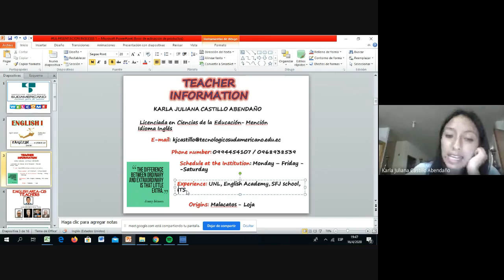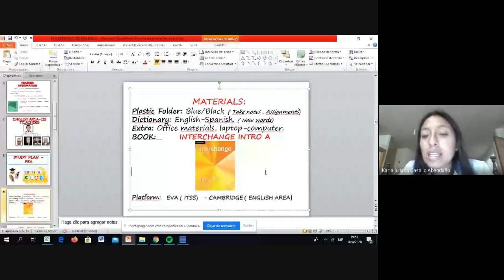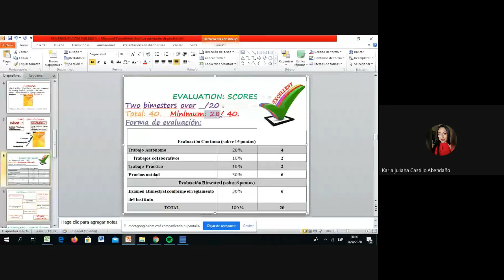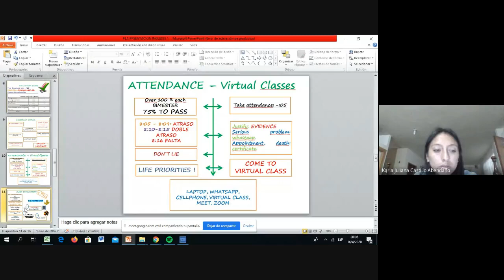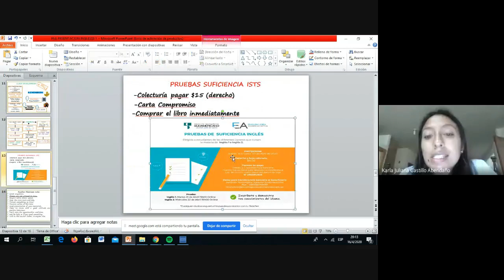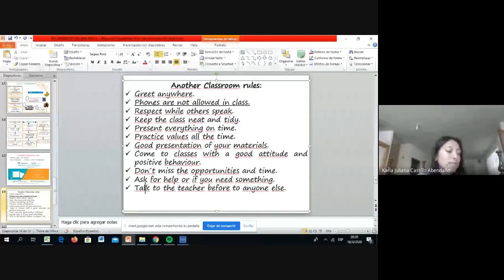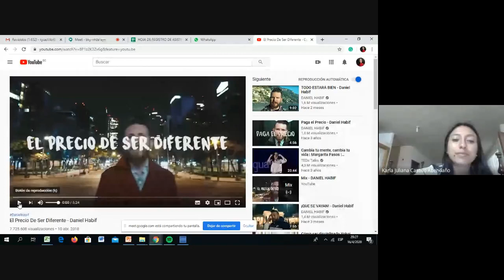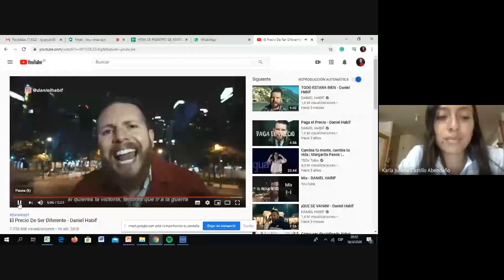bky nhze ayn 2020 04 16 at 17 44 GMT 7